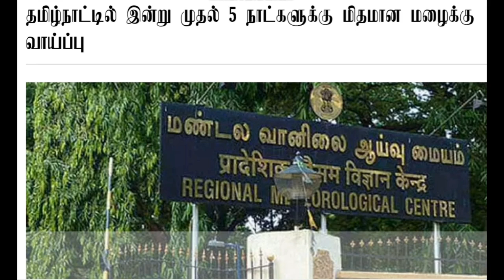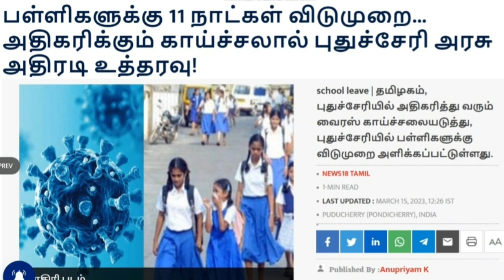17.03.2023 நாளை புயல் கனமழை எச்சரிக்கை புதிய ஆபத்து விடுமுறை! | Rain | Tamilnadu school leave news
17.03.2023 நாளை புயல் கனமழை எச்சரிக்கை புதிய ஆபத்து விடுமுறை! | Rain | Tamilnadu school leave news

புதிய புயல் கன மழை எச்சரிக்கை பல மாவட்டங்கள் ஆபத்து! பள்ளி கல்லூரி விடுமுறை |  Tamilnadu school leave news | 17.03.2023